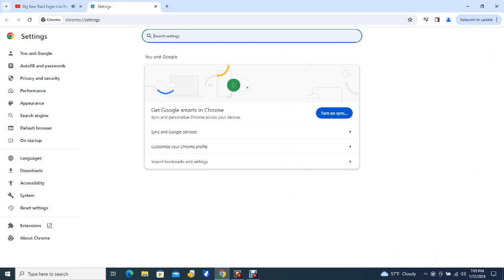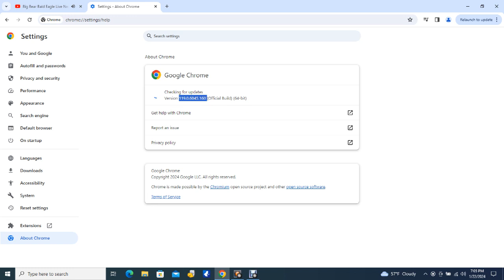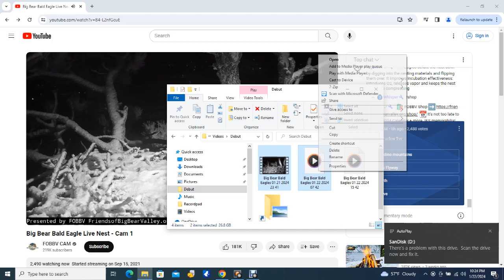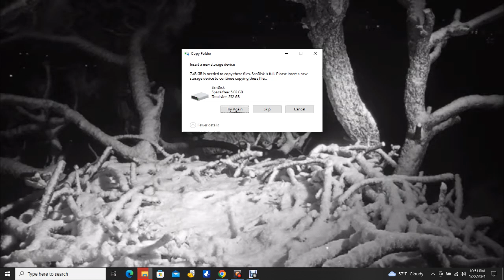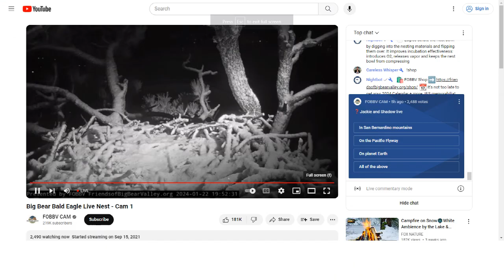Big Bear Bald Eagles 01/22/2024 15:42